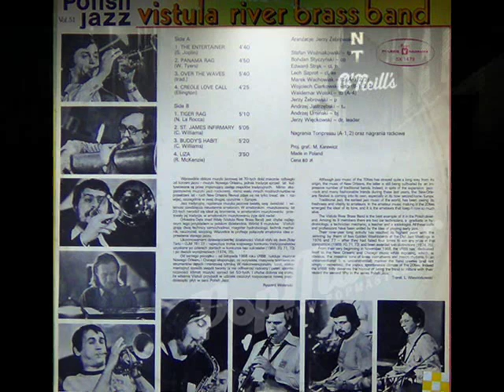Polish Jazz: St. James' Infirmary - Vistula River Brass Band, 1976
Vistula River Brass Band -- St. James' Infirmary, Muza 1976 (Polish vinyl 33 rpm)

NOTE: Vistula River Brass band is the oldest still-performing Polish jazz-ensamble. It was established in 1968 by  9 amateur jazz-players (initially, the band included, among others, three car mechanics, one high-school graduate in hydrobiology, one sociologist, one secondary-school teacher). After several years of playing for the friends and rehearsing in the members' private apartments, the band's heyday came in the mid-1970s, when the cast was enriched by trumpeter Bohdan Styczyński -- one of the best Polish New Orlean jazz players, - the clarinetist Lech Szprot (who leads the band today) and the pianist, Jerzy Żebrowski. These three have polished the band's style, which can be now described as a mingle of various pre-big band era dance orchestras of Chicago and New Orleans areas. Through the 1970s Vistula River Brass Band became one of the most popular Polish jazz orchestras with a unique sound, which still can be easily recognized even by non-professional jazz-fans.  In later years, their position in the world of music has been strengthened by their participation in renowned European jazz festivals, such as Jazz Jamboree in Warsaw or Oliver Cromwell Jazz Festival in England.

Today, I was driving several hours through this cold and rainy day, on my way back home from the South of Poland, where was held the farewell mass and the funeral of my dearest friend.  I am thankful to the good old Vistula River Brass Band for this recording -- one of may favourites -- which together with the photos of cold and rainy New York City, so well describe the poor state of my soul today.